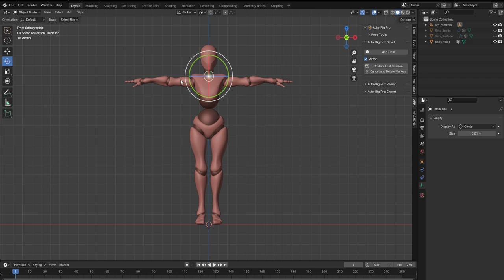AutoRigPro 005 Smart Add Neck